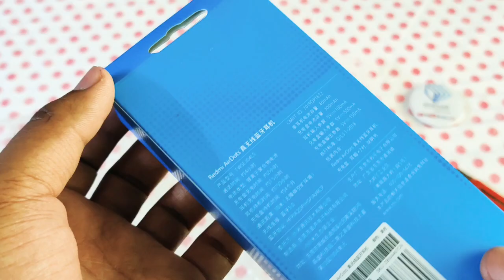Readmi Airdots Unboxing & Hands on || First look - 1000Rs Airpods 🔥 🔥 Gadgets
Features:

1. Automatic second connection.
2. bluetooth 5.0, the connection is more stable.
3. 12h long battery life, with charging box.
4. Double-ear multifunction button, anti-missing.
5. Summon voice assistant, voice control mobile phone.
6. Comfortable to wear, self-adjusting, not easy to fall off.
7. IPX4 waterproof, no fear of rain and sweat. Hi there! New to Ahesar Channel? If so, here's what you need to know -- I like tech,gadgets a LOT, so I use this channel to explore new brands, gadgets ,accesories new phones unboxing ans many more , to help you.